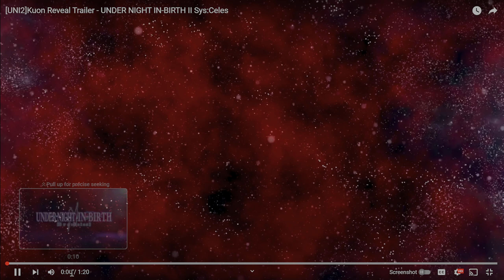Under Night In-Birth 2 Sys Celes Kuon trailer reveal thoughts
Any contribution is greatly appreciated and helps me continue providing fun content :). If like Podcast please consider checking out my podcast channel with my good friend Anoobisgamin. vvvvvv